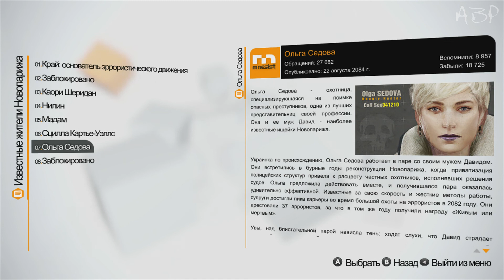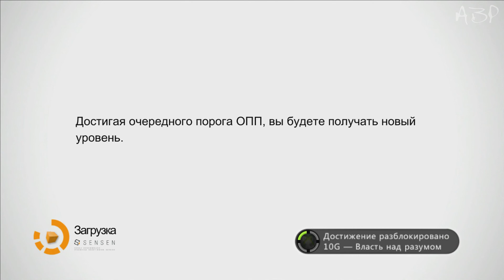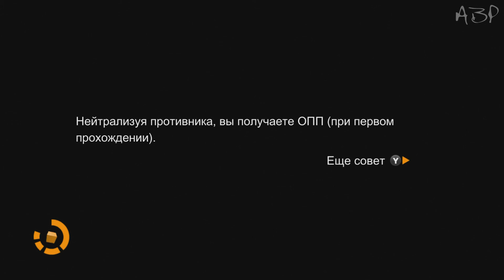Поиграем Remember Me #15 [По Франкенштейну]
Новый Париж, 2084 год.Воспоминания перестали быть личными, их можно оцифровать, купить или продать. Главная героиня -  бывшая элитная охотница за воспоминаниями, способная вторгаться в мысли людей, похищать и даже изменять их,сама стала жертвой промывки мозгов.Но она полна решимости восстановить собственную личность...
Внимание:Сюжетные спойлеры караются блокировкой пользователя!